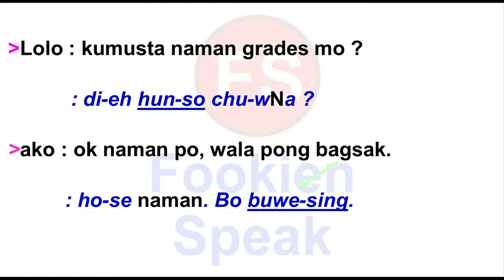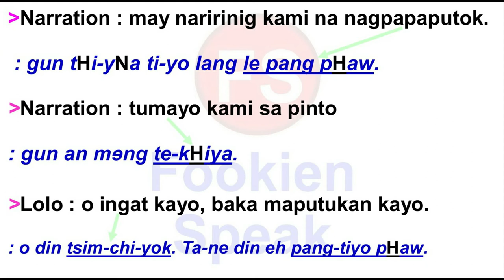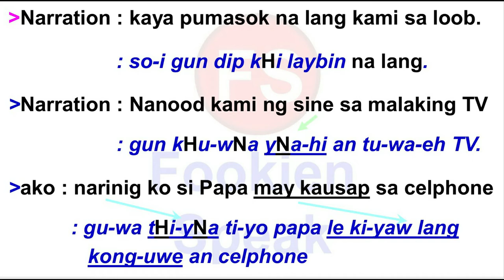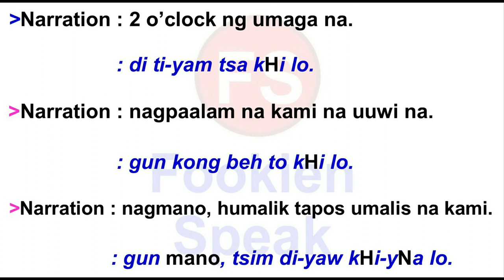Blog #4 Christmas Time 2